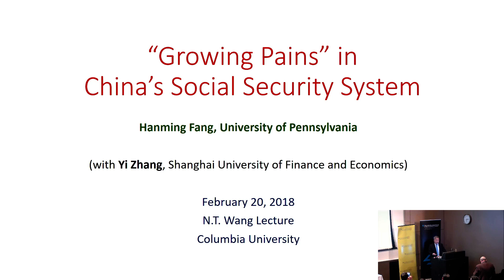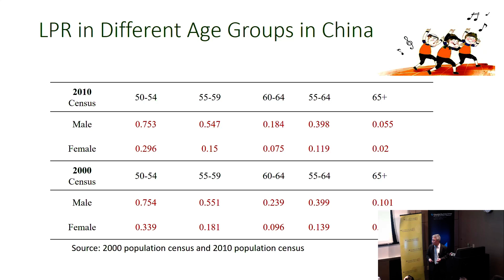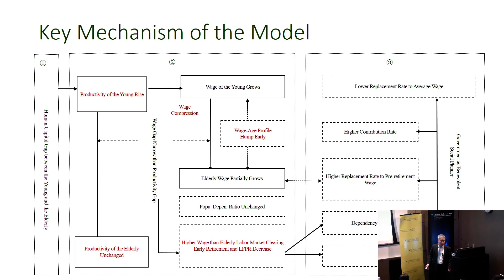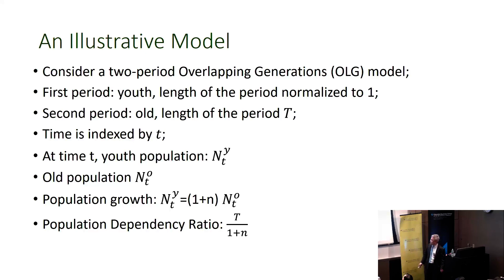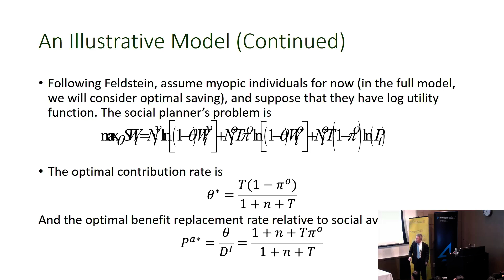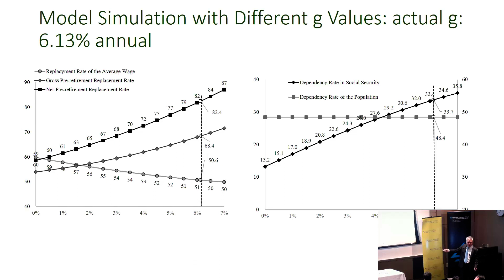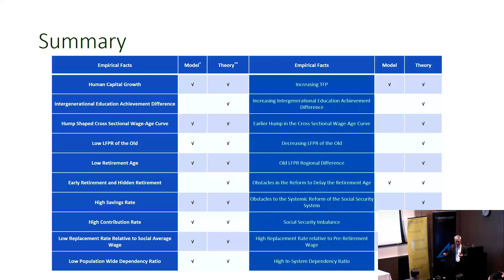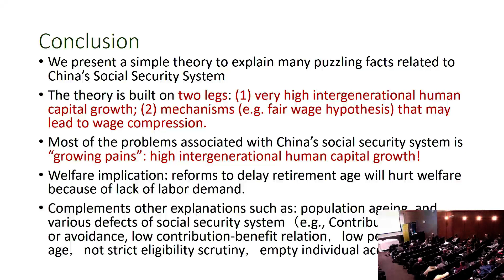"Growing Pains in the Chinese Social Security System"-The 8th Annual N.T. Wang Distinguished Lecture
Video from the February 20, 2018 N.T. Wang Distinguished Lecture "Growing Pains in the Chinese Social Security System," presented by Hanming Fang, Class of 1965 Term Professor of Economics at the University of Pennsylvania. Moderated by Shang-Jin Wei, the N.T. Wang Professor of Chinese Business and Economy at Columbia Business School. Introduced by Xiaobo Lu, Professor of Political Science, Barnard College.